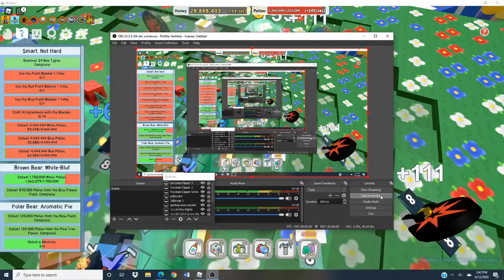Trying Out Porcelain Dipper | Porcelain Dipper Grinding Series | Bee Swarm Simulator | ROBLOX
New video is out! Last Video I got the Porcelain Dipper! This video I am going to be trying it out! I also got attacked by VICIOUS BEE!! More videos of me gaming will be posted here.